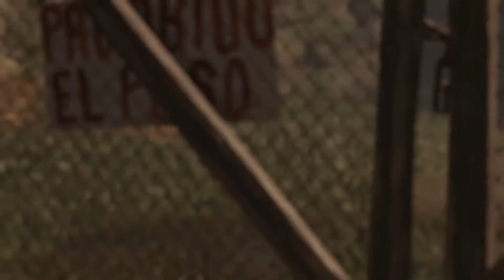SHADOW OF THE TOMB RAIDER Gameplay Walkthrough Part 4 FULL GAME PC IN HINDI {1080p}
Hope You Guys All Loving My Streams !!!

☢️ For any Quarry Or Business Regards Contact